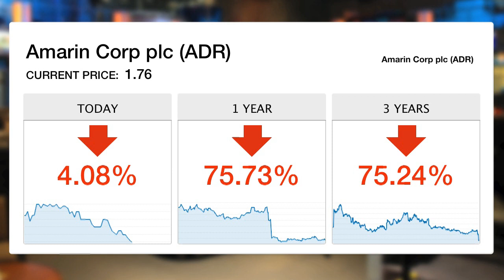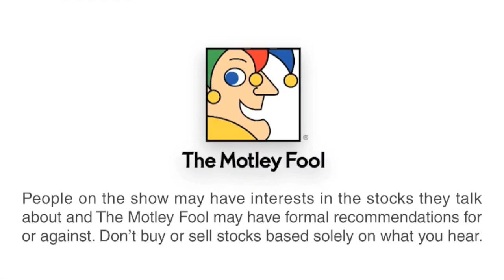Halozyme Craters, Down 25% | Market Checkup - 4/4/14 | The Motley Fool